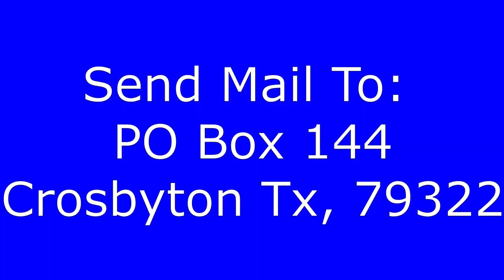The Truth About 1090 Jake and End of Sentence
The new King of Media has arrived. Listen in as Super Soda Jerk describes his take on 1090 Jake.